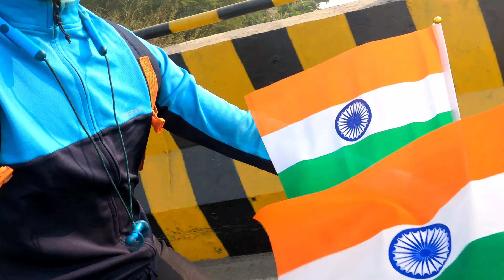AMRITSAR TO WAGHA BORDER 🇮🇳 RIDE||PART -2||RAMU ALL INDIA RIDER